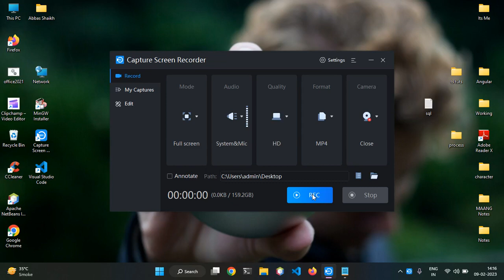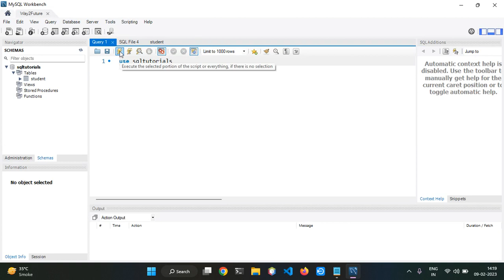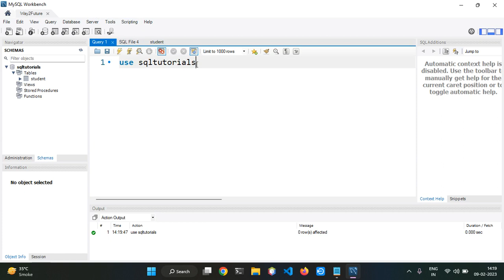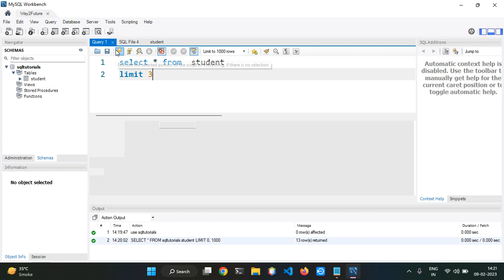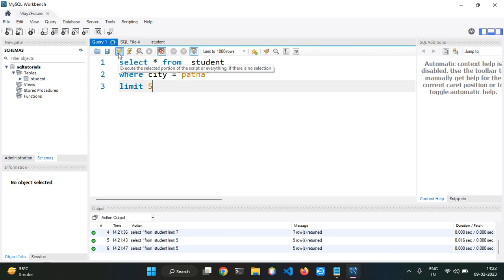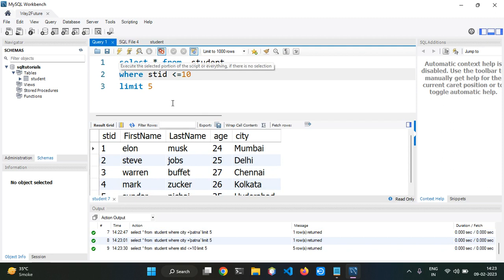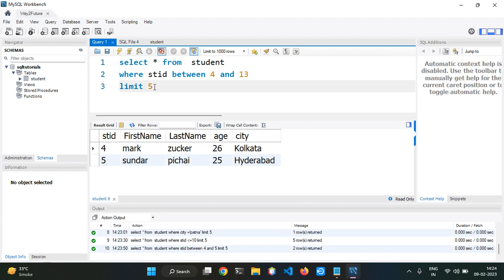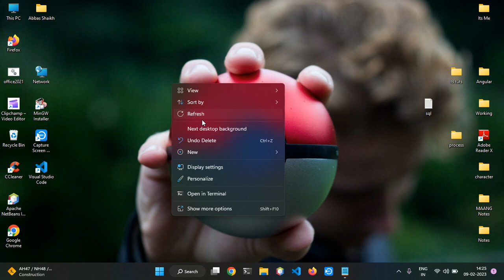Select Top Clause in SQL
Learn SQL(Structured Query Language) with Me.
We will teach you SQL from from scratch.
Using MySQL Software based in RDBMS

This is our 10th Video of SQL

Structured Query Language, abbreviated as SQL, is a domain-specific language used in programming and designed for managing data held in a relational database management system, or for stream processing in a relational data stream management system.